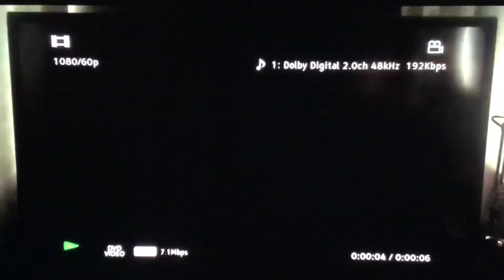Toy Story 10th Anniversary Edition 2005 DVD Disc 1🔺Play Movie/THX Tex 2 Moo Can🔺DVD🔺📀📺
Taken From Toy Story 10th Anniversary Edition 2005 DVD Disc 1🔺THX Tex 2 Moo Can🔺
Taken From Children Life Black Diamond Classics 1992 TVY7♦️FORED DVD LOGO 1992♦️